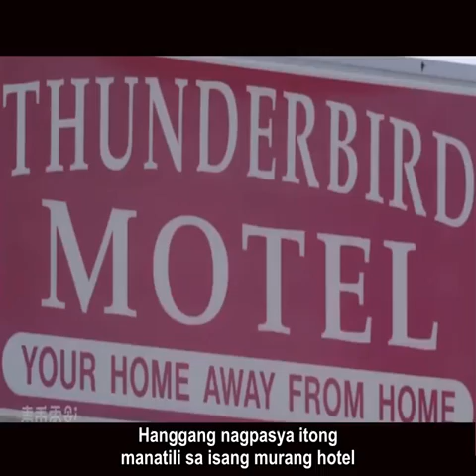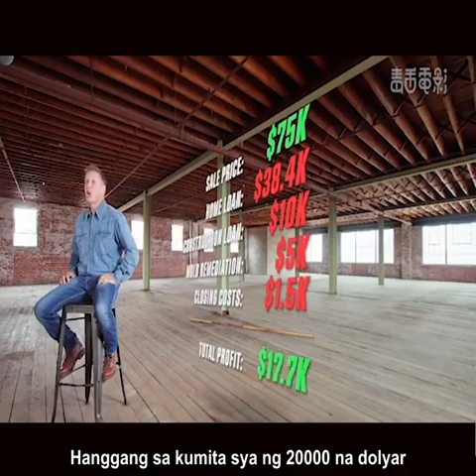June 17, 2021